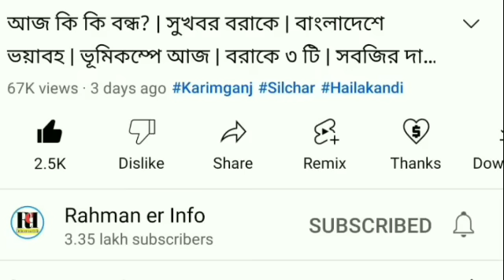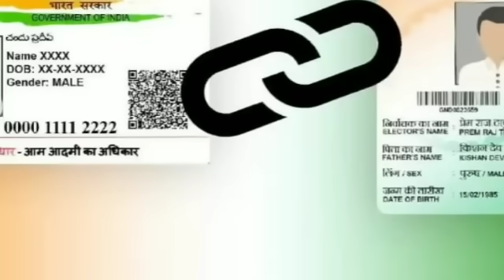অরুণোদয় ৩ হাজার | লোন মাফ | ৪৮ ঘন্টা বৃষ্টি | স্কুল বন্ধ সরকারি | আধার-ভোটার | ১ শিশু বাঁচালো,Barak